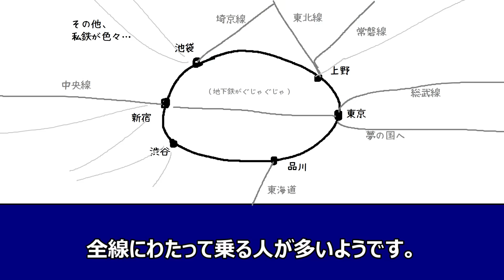山手線方式を大阪環状線で導入するのは好ましくない背景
JR大阪環状線と山手線、同じように1周回れる環状運転を行っているが、それぞれでは大きな違いがある。周回運転のみならず郊外へ行き来する路線へ直通し、特急はるか・くろしろ、関空紀州路快速、大和路快速が走っている。西側区間では通過駅がある。
東側の大阪～京橋～天王寺間は需要が大きいものの、西側は小さくて供給過剰となってしまうなどの特徴がある。
城東線、西成線が結びついて大阪環状線となったのも1964年で、東海道新幹線と同じ時期に開業。比較的新しい点も理由に挙げられる。
ただ、将来的には「なにわ筋線」が完成する予定。一部の環状線経由の電車がなにわ筋線に切り替わる模様。